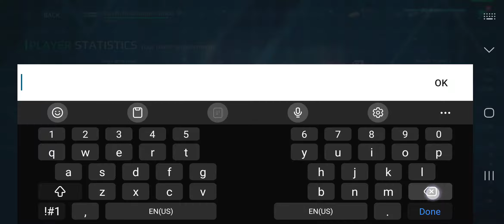Getting Much Harder [2] (Modern Warships Gameplay)